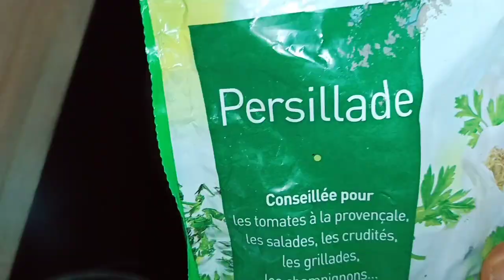sandwich végétarien facile rapide et économique 💯💯 سندويتش 5 دقائق اقتصادي ومذاق ولا احلى